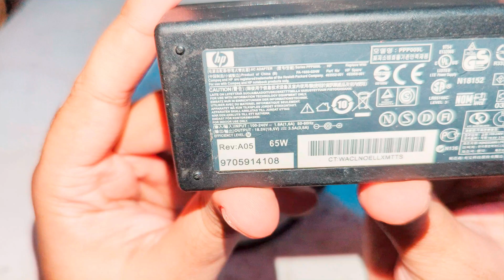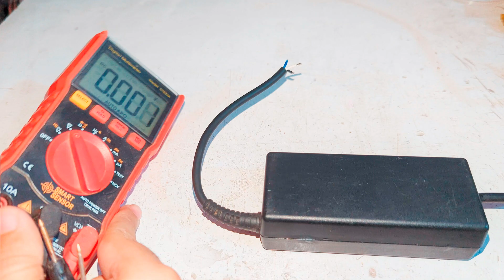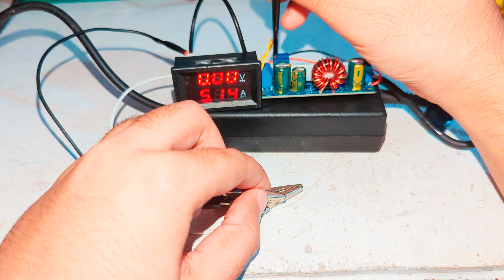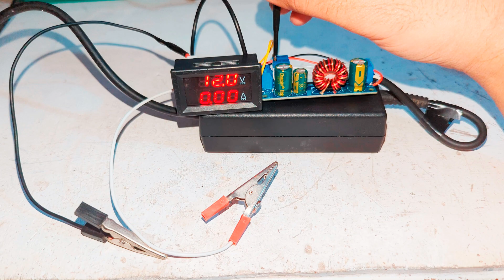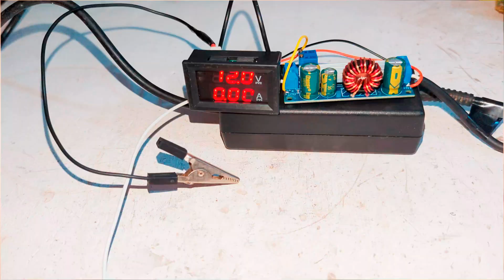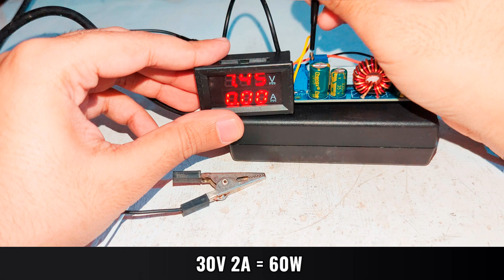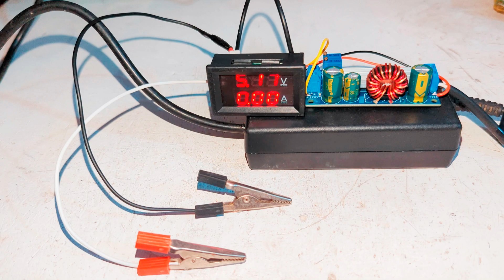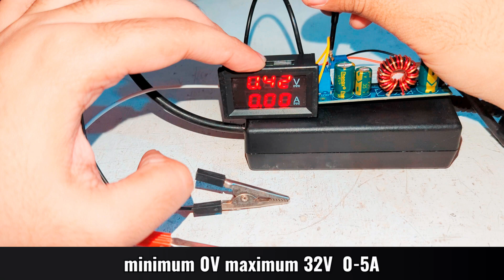DIY 0V To 32V - 0A To 5A Adjustable Power Supply From Old Laptop Charger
Hi friends in this video I'm going to make a powerful Adjustable Power Supply Using a Laptop Charger that can output 0V to 32V and 0A to 5A  , this can be used as laboratory power supply for your electronic lab , or if you are an DIY maker , this thing will be very useful for you as it can output Wide range of voltage and current like 3.3V 5V 6V 9V 12V 14V 18V 19V 24V and 32V and current can be adjusted according to need!

 Buy From Here And Support Me 🤝
 Cheapest 👇🏻

Buck Boost 0-32V With Display